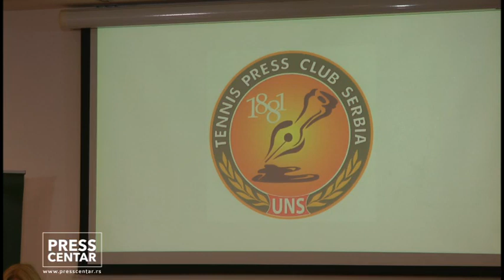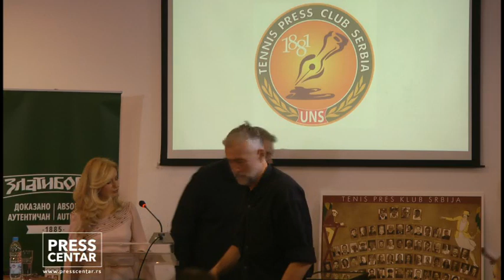Svečani jubilej Tenis pres kluba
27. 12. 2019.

       Novinari – teniseri Srbije slave jubilej:

35 godina od  igranja  prvog  teniskog turnira među novinarima

10 godina od datuma osnivanja sekcije pri UNS, kada su i zvanično formirani kao organizacija

Tim povodom, u Press centru UNS-a  održana je svečanost na kojoj će biti uručene Povelje i Zahvalnice pojedincima i organizacijama koje su u proteklom periodu dale svoj puni doprinos u razvoju tenisa u Srbiji, kao i popularizaciji i promociji Tenis pres kluba.

Nagrade su dodelili Slobodan Živojinović, počasni predsednik Teniskog Saveza Srbije i počasni predsednik Tenis pres kluba, kao i Nino Brajović, generalni sekretar UNS.

Među nagrađenima su RTS (sportska rubrika), TV Sport klub, „Akademija Obradović“, Janko Tipsarević, Tatjana Ječmenica... kao i dva počasna člana Tenis pres kluba, Savo Milošević i Kiki Lesendrić.

Bio je promovisan PLAKAT Tenis pres kluba za period 1984 – 2019, koji će posle promocije biti postavljen na zid Udruženja novinara Srbije u Resavskoj 28, kao pečat jednog  proteklog uspešnog perioda u životu  Tenis pres kluba.

Program je vodila novinarka RTS Biljana Vraneš, inače aktivna takmičarka kluba.